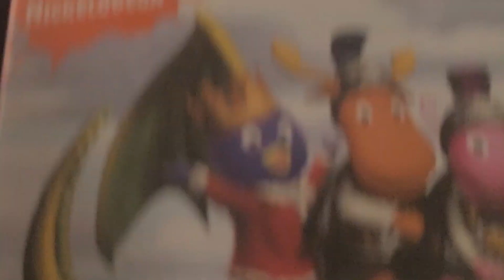the backyardigans tale of the mighty knight 2008 dvd menu walk-through